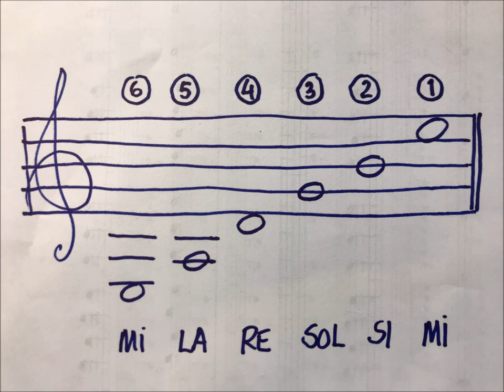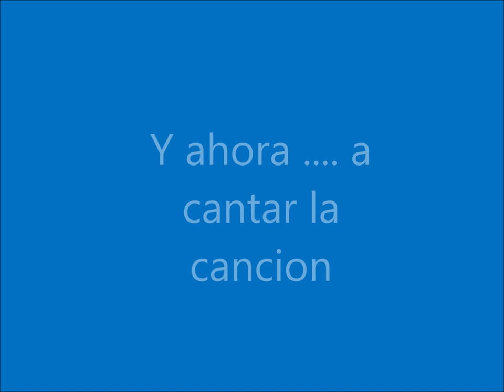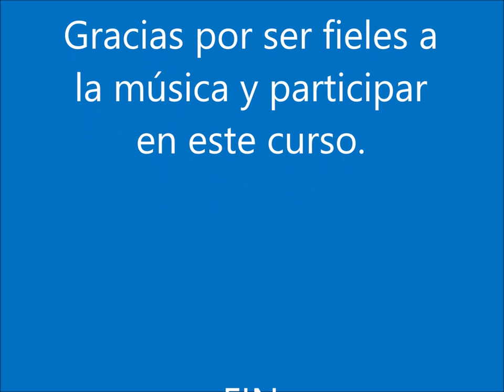Curso de guitarra por solfeo de MOYATAKOTKA - vídeo nº 10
El vídeo se trata de la 6 cuerdas al aire. Conviene saber sus notas de memoria. Con éstas podemos recordar sus notas con más facilidad.
Se aprenderá con un truco mnemotécnico genial: la canción. Se aprende una canción sencilla que tiene como letra las notas mi-la-re-sol-si-mi.

En el próximo video se repasará la 17 notas naturales en la primera posición.

Todo el contenido es original y propiedad del autor.